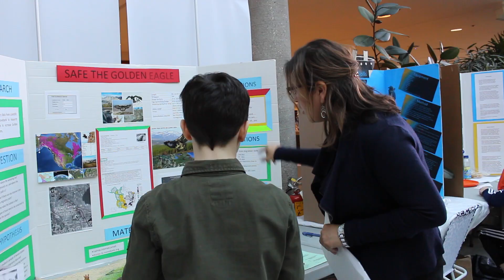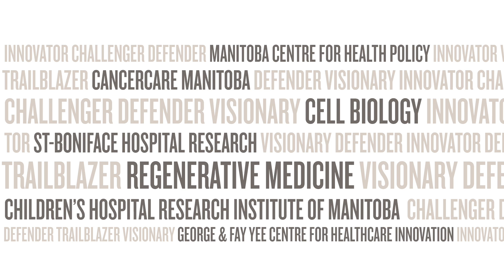College of Medicine: Scholarship, Discovery, Community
Discover the University of Manitoba’s College of Medicine, Faculty of Health Sciences and the exceptional experience we offer to students, residents and health researchers while inspiring a commitment to community and patient care.